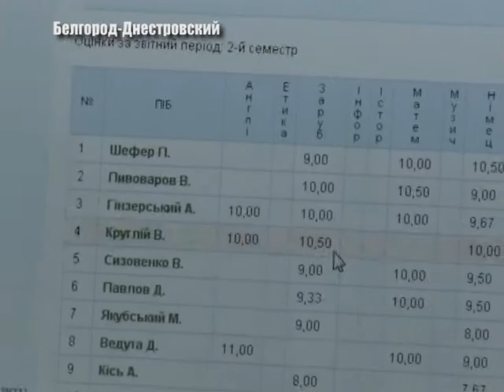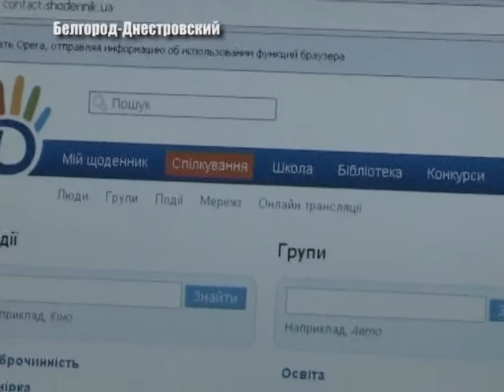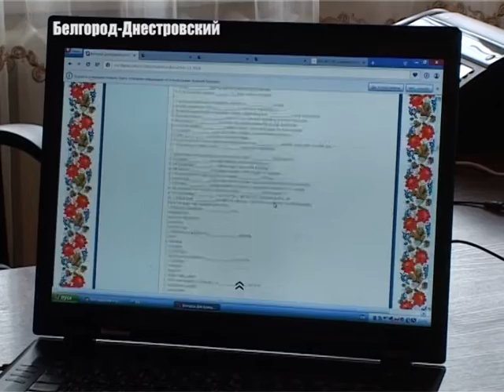Электронные дневники: родители знают все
Прогресс информационных технологий. Электронный дневник- о  них уже говорят  и в стенах учебных учреждениях и дома. Городской лицей в Белгород- Днестровском уже практикует их около 10 ти лет. Какие есть плюсы и минусы и довольны ли дети и родители – узнавала Татьяна Карпенко